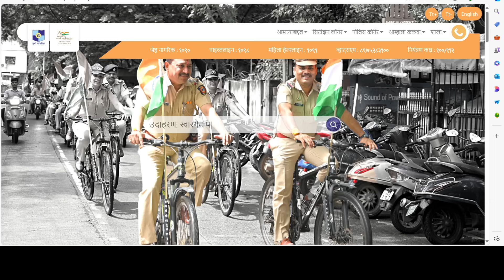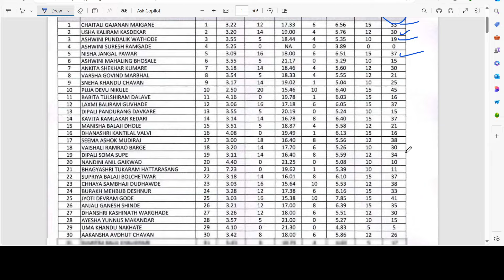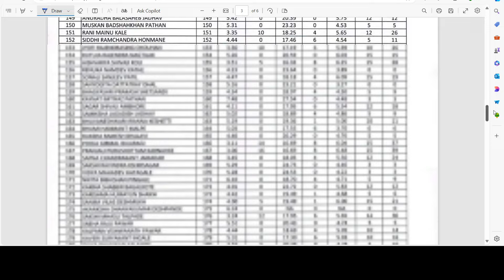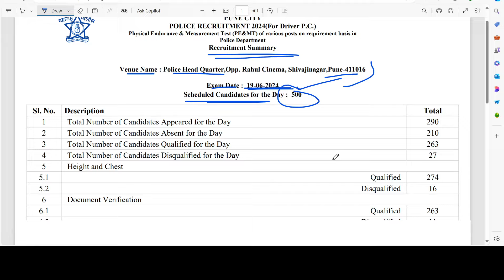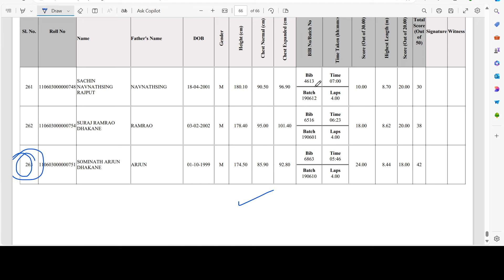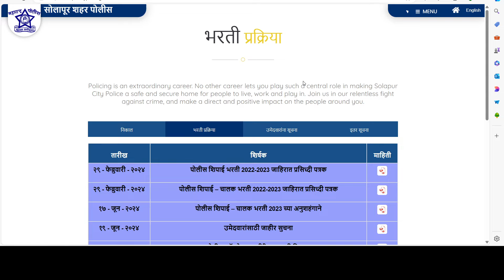police Bharti 2024 Today ground result pdf | Maharashtra police Bharti ground test result published✅